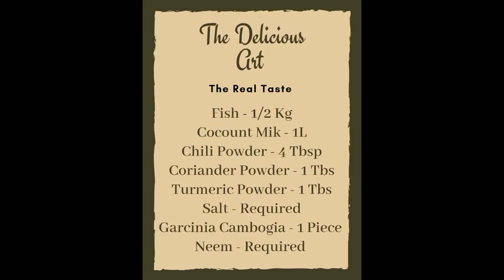||How to make Nadan Fish Curry easier & Faster|| “ The Delicious Art” ||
Fish Curry is very common in Kerala and it’s very tasty. So I suggest all of you to try this & share the review👍.